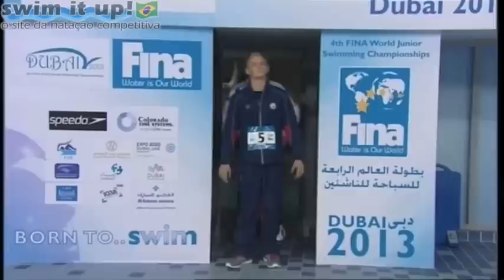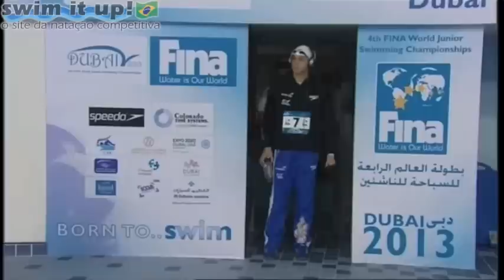Final dos 200m borboleta no Mundial Junior de Dubai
Prova completa dos 200m borboleta com Luiz Altamir Melo